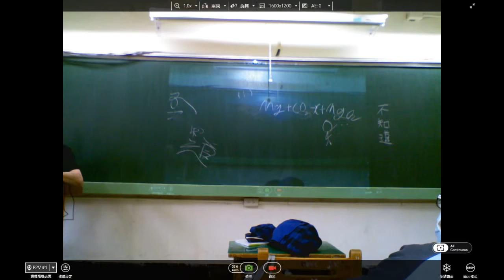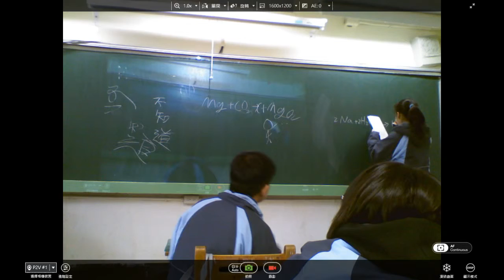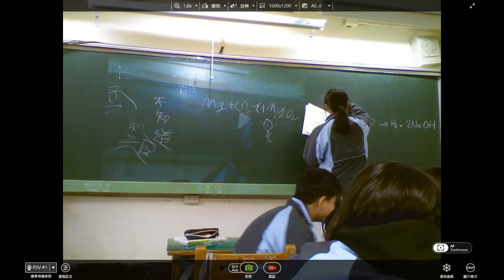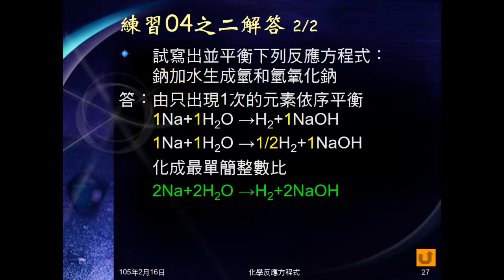104學年國二理化＿化學反應09：練習04之二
寫出並平衡下列反應方程式：鈉加水生成氫和氫氧化鈉。